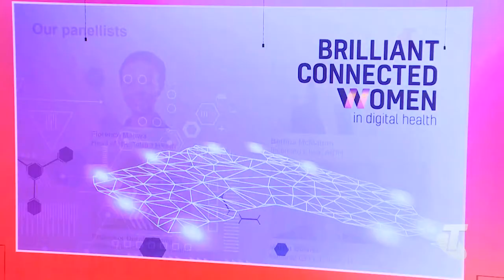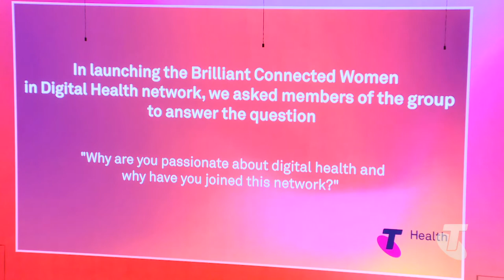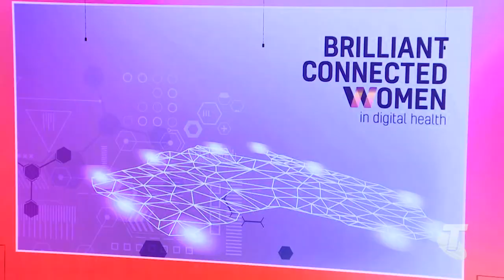Event: A health care sector of the future - Brilliant Connected Women in Digital Health event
Virtual panel discussion for the Brilliant Connected Women in Digital Health network.

We’re delighted to be joined by incoming AIDH Chair Bettina McMahon, Calvary Health Care National CEO Martin Bowles AO PSM, Telstra Health Head of HR Florence Mauwa and Telstra Health Medical Director Professor Dorota Gertig.

The discussion will be facilitated by ABC's Sophie Scott and extend on the launch event by focusing on the importance of digital health, especially after 2020, and how to be active advocates for gender equality in the sector.